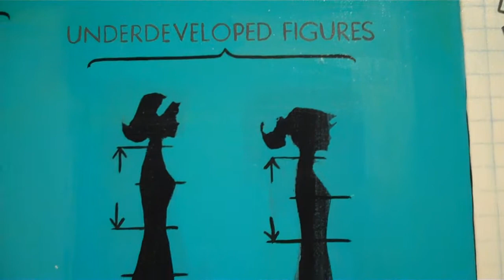Tour "Fitting the Subject/Object"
A brief tour of Leslie Batty's "Fitting the Object/Subject" show.